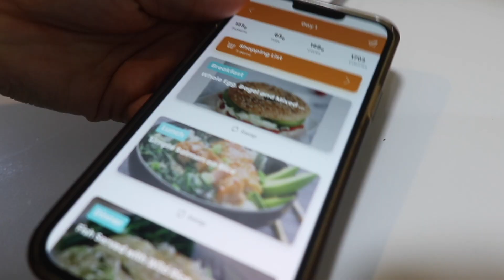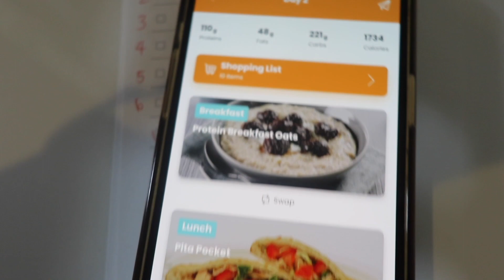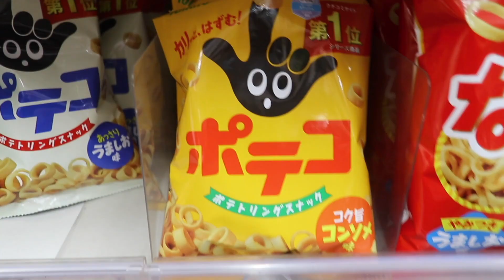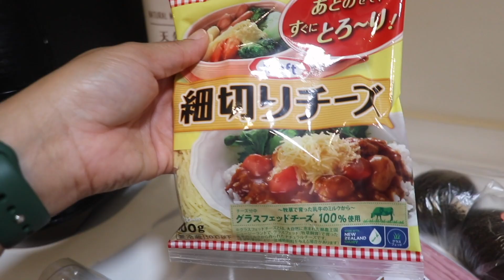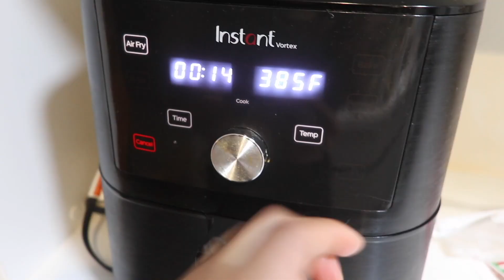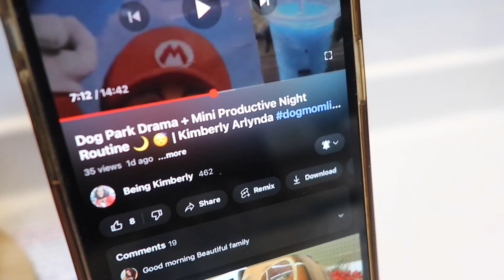SUNDAY RESET Meal Prep, Weight loss, 30lbs in 8 weeks!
Sunday Reset

Hello and welcome to my Sunday RESET VIDEO , I hope this video inspires, motivates and pushes you to start that journey that puts you closer to your goals. This video is in ♡Collaboration with

Frequently asked Questions
Live in Japan
2 kids married
Birthday April ♡♡♡♡
Weight loss journey, Goal weight 135 lbs